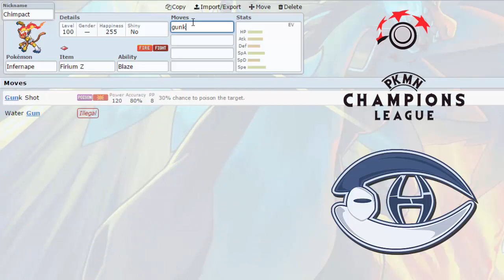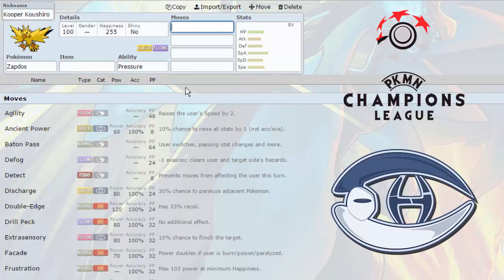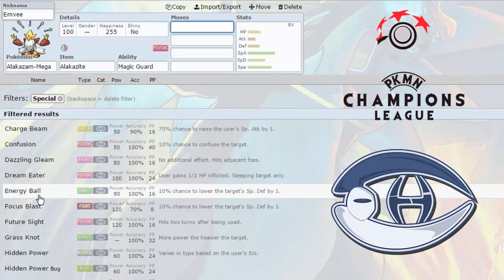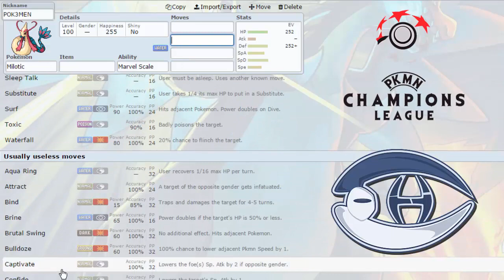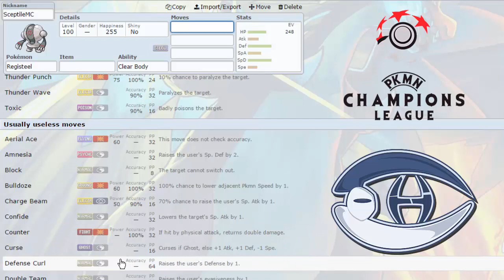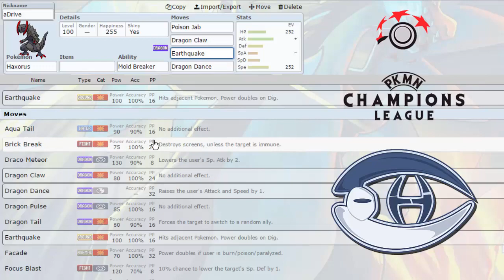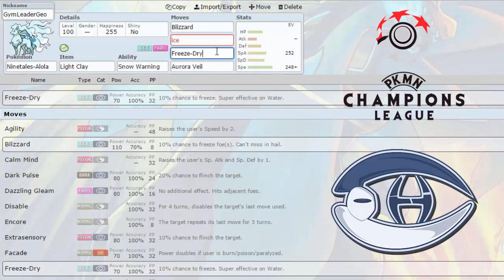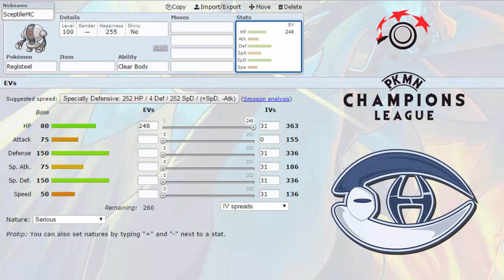PCL | Montreal Habsols - Draft Recap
So here's the team we decided to draft guys!